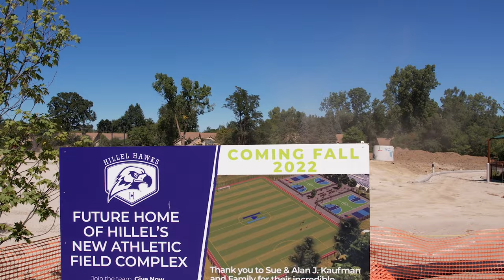Hillel Day Sports Field Complex - Final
Check out Hillel Day School of Metro Detroit's new Athletic Field Complex. Thanks to the team at Sachse Construction for constructing such an unbelievable facility for some future star athletes!

Drone Brothers provides Nationwide captures of construction sites for leading General Contractors. They use our assets to help save money, save time, and most importantly, increase safety on their job sites. For more information on our construction drone services